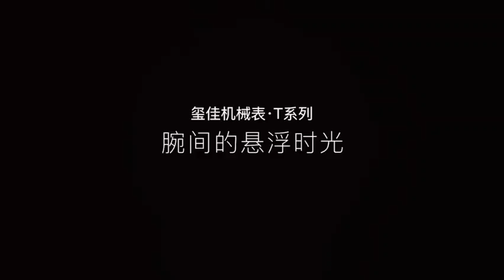Xiaomi Ciga Design Watch 360 Full Mechanical Transparent | Xiaomi T Series Watch | Mi T Series Watch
Complete Story

Xiaomi Mechanical Watch T Series By Ciga Design: 360 Degree Transparent